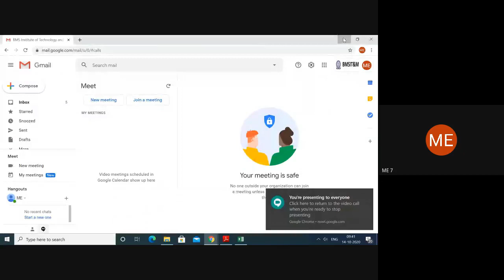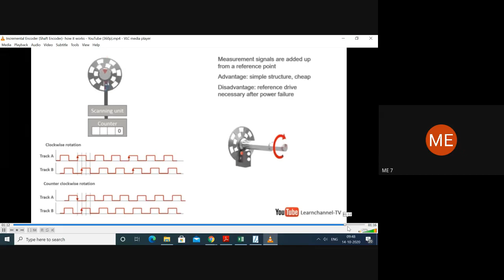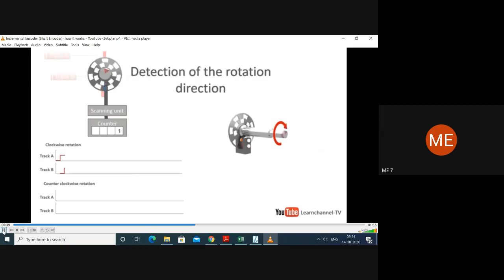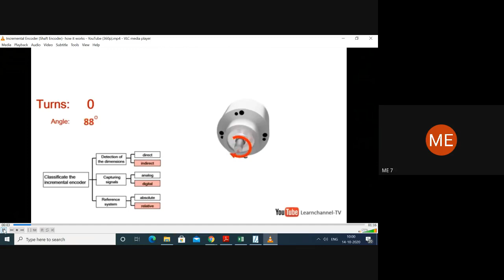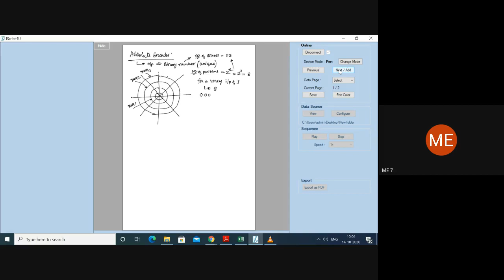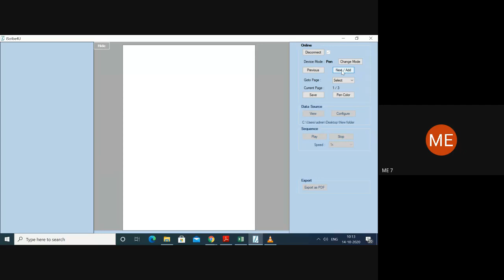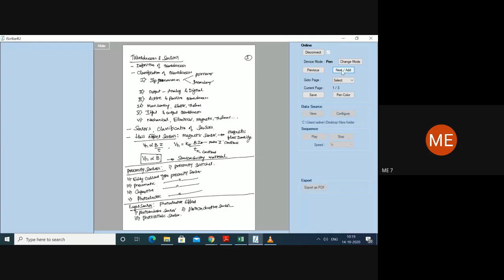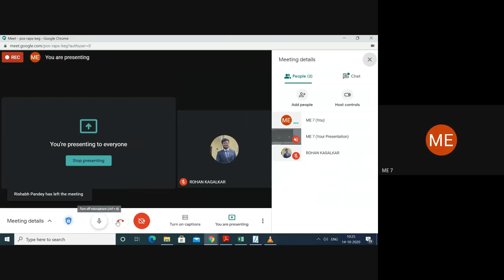Encoders Optical and Absolute encoders